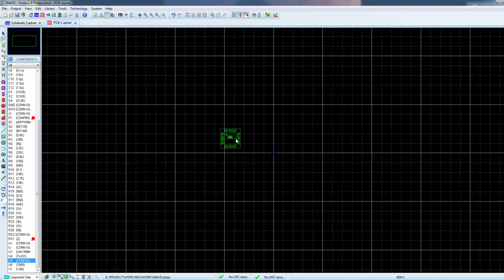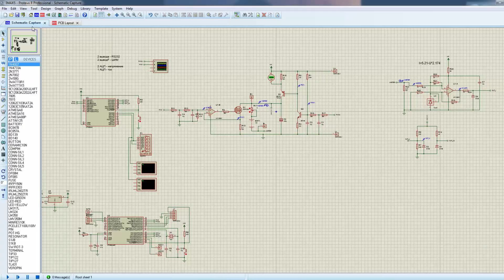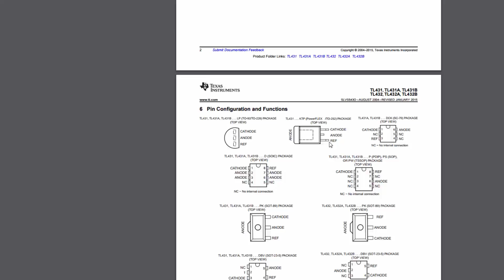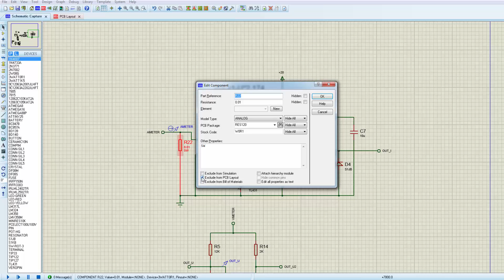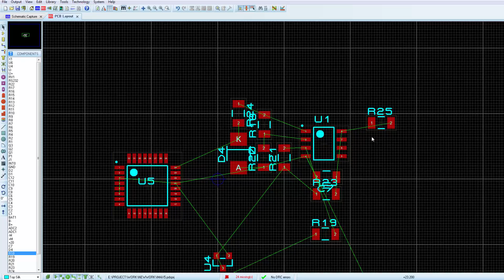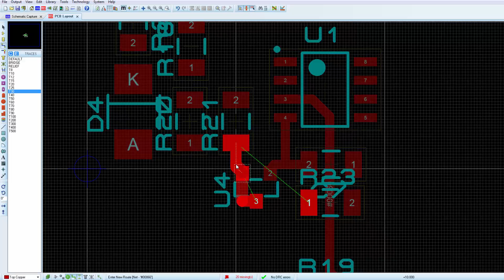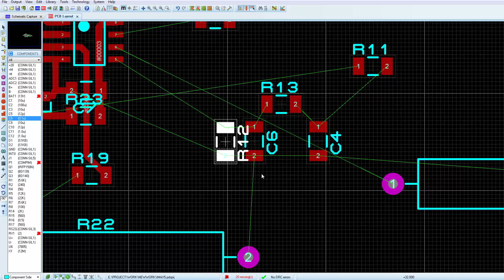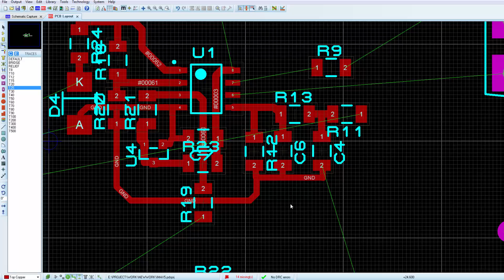Проектирование печатной платы для IMAX5 часть 2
часть 1 - доработка принципиальной схемы - рекомендую к просмотру
часть 2 - Разводка печатной платы. средний уровень нудятины
часть 3 - Разводка печатной платы. средний уровень нудятины
часть 4 - Разводка печатной платы. высокий уровень нудятины
Часть 5 - Разводка печатной платы. Почти закончил. Средний уровень нудятины
Часть 6 - Разводка печатной платы. Окончание. Рекомендую к просмотру. Запрос на помощь.  Низкий  уровень нудятины